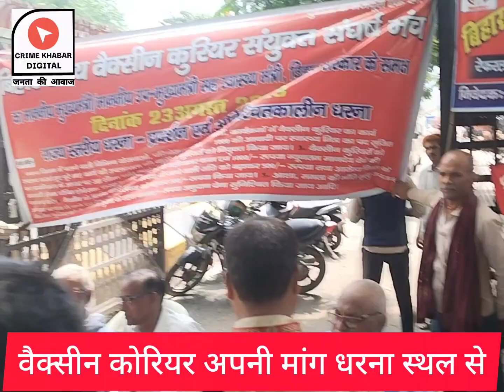Vaccine Courier का विशाल धरना प्रदर्शन || सरकार से किया ये सब मांग @Divyanation15@ManishKashyapsob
Vaccine Courier का विशाल धरना प्रदर्शन || सरकार से किया ये सब मांग ‎@Divyanation15  ‎@SACHTAKNEWS

Once manufactured in large amounts, actual vaccine delivery and administration are of prime importance for it to be successful in preventing the ailment. Vaccine administration has been traditionally via injections but several new methods of vaccine delivery are also being explored these days. These new methods are hoped to improve compliance of the general population, ease administration and help in larger coverage.